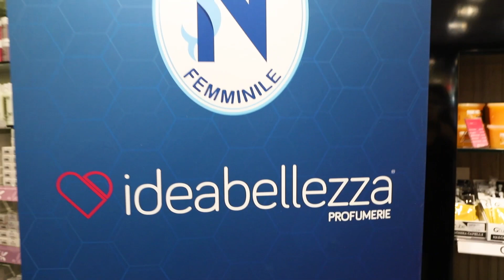Che bellezza, il Napoli Femminile! Ep. 1 - Eleonora Goldoni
La bellezza di essere donne e calciatrici, l’idea di bellezza che le nostre ragazze intendono rappresentare: il nuovo format del Napoli Femminile con Idea Bellezza è un inno alla vita. Quattro domande, altrettante risposte da parte delle nostre ragazze che sperano così di aiutare tante bambine e ragazzine a sognare in grande.

Prima puntata - oggi - con Eleonora Goldoni.